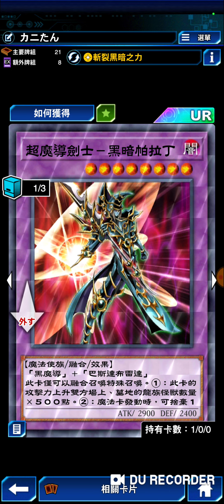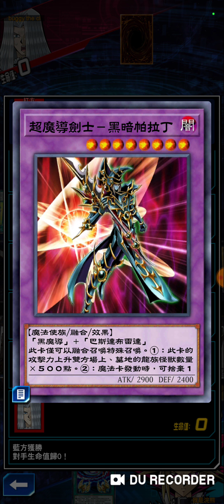【遊戲王Duel Links】超魔導劍士第三次有感加強！魂啊